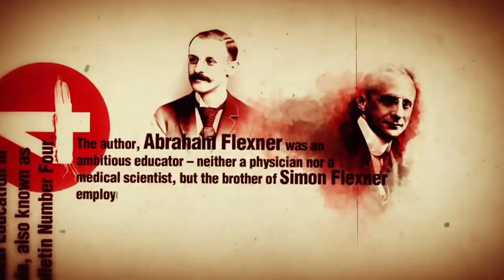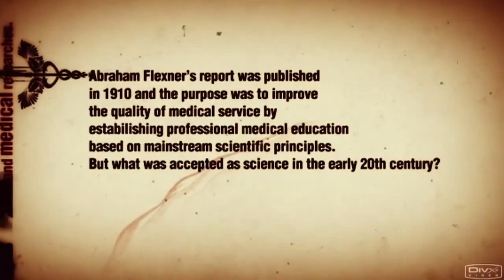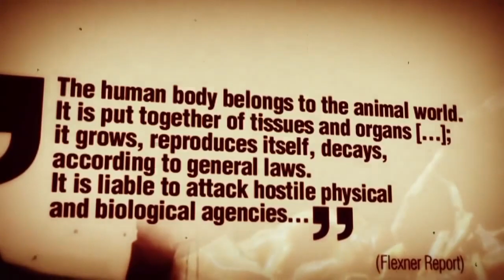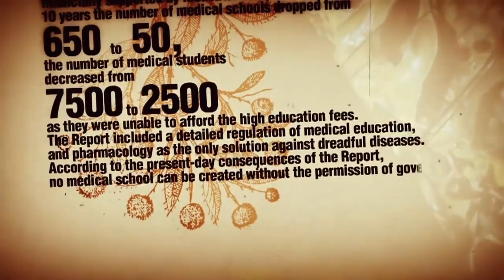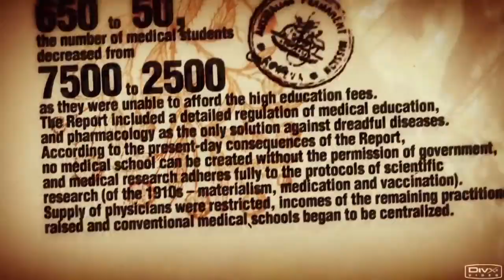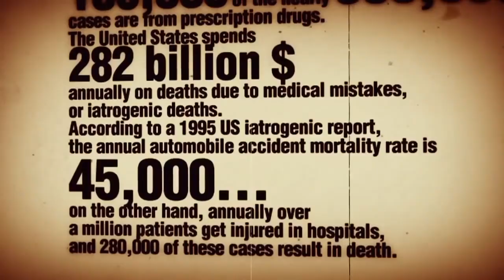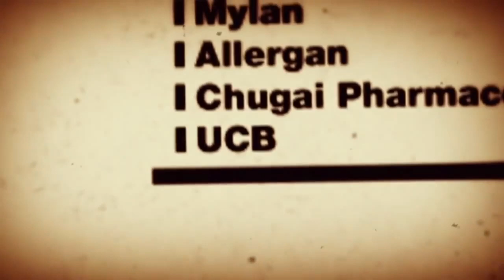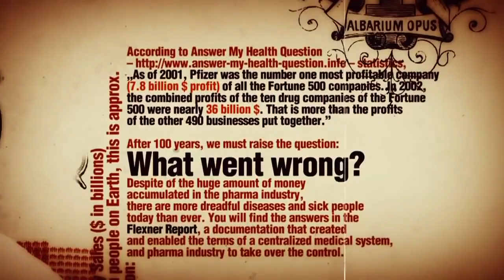John D Rockefeller and the Flexner Report